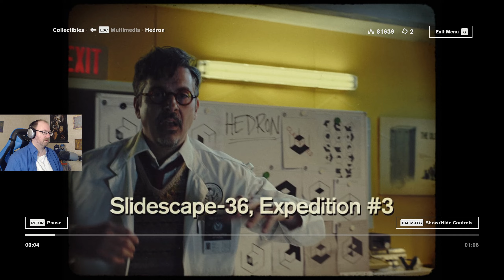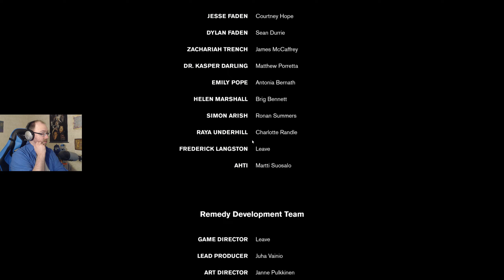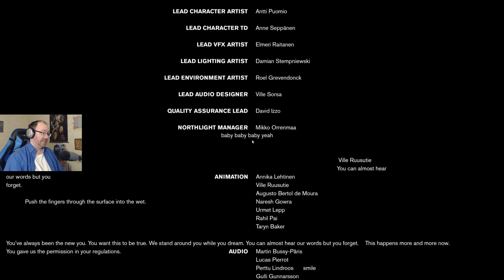Polaris || Control (Blind Playthrough) [34]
Sounds like we're nearing the end. Thing is, will I get some answers, or just more questions?